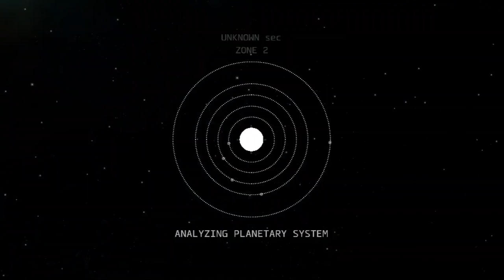New Indie Games on Switch, PS4 & XBOXONE! | 27 May - 02 Jun 2019 - Part 1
This series covers console exclusive indie games as well as great indie games which are having their console launch, so here are the New Indie Games on Switch, PS4 & XBOXONE! | 27 May - 02 Jun 2019 - Part 1 |

00:02► Guacamelee! One-Two Punch Collection
01:03► Crystal Crisis
02:04► OPUS Collection: The Day We Found Earth + Rocket of Whispers
03:02► Unruly Heroes
04:13► Layers of Fear 2
05:06► Among the Sleep
06:30► TerraTech